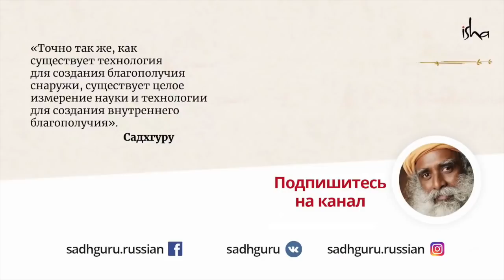Механизм успеха и победы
На встрече с Индийской Федерацией Хоккея на траве, Садхгуру декодирует механику победы и успеха.